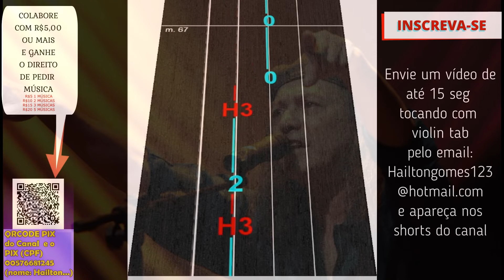Pavão Mysteriozo Ednardo Violin Tab Tutorial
(nome: Hailton...)

OBRIGADO!

Do you like the videos? so help my channel!!
**up to $5 reais per month you'll be helping the channel a lot!**

LOTS OF MUSIC AND FUN WITHOUT MUCH THEORY OR COMPLICATION!

to encourage me to produce more and more!

Your name as a supporter will appear in the videos!!!